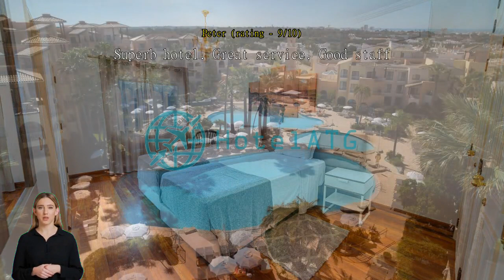Review Four Seasons Vilamoura Hotel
Experience Luxury and Comfort at Four Seasons Vilamoura Hotel

Nestled in the picturesque town of Quarteira, Portugal, the Four Seasons Vilamoura Hotel offers a luxurious and comfortable stay for travelers seeking a memorable vacation. With its 4.5-star rating, this hotel is renowned for its impeccable service, elegant accommodations, and stunning surroundings.

Boasting a total of 114 well-appointed rooms, the Four Seasons Vilamoura Hotel ensures that every guest experiences the utmost comfort during their stay. Each room is tastefully decorated with modern furnishings and equipped with all the necessary amenities to make your stay truly enjoyable. Whether you choose a spacious suite or a cozy standard room, you can expect a peaceful retreat where you can unwind and recharge.

Check-in at the Four Seasons Vilamoura Hotel begins from 02:00 PM, allowing you to settle in and start your vacation without any delays. The friendly and attentive staff will be there to welcome you with warm Portuguese hospitality, ensuring a smooth and hassle-free check-in process. When it's time to bid farewell, check-out is until 10:00 AM, giving you ample time to pack up and prepare for your onward journey.

Built in 1990, the Four Seasons Vilamoura Hotel has stood the test of time, providing guests with a timeless elegance and charm. Its well-maintained facilities and stylish design create a welcoming ambiance that will make you feel right at home. Whether you're seeking a romantic getaway, a family vacation, or a business trip, this hotel offers the perfect blend of comfort and sophistication.

Situated just 2.0 km away from the city center, the Four Seasons Vilamoura Hotel offers a peaceful retreat away from the hustle and bustle. You can enjoy the tranquility of the surroundings while still being within easy reach of the vibrant city life. Additionally, the hotel is conveniently located just 25 minutes away from the airport, making it a convenient choice for travelers.

If you're traveling with children between the ages of 3 to 12, you'll be pleased to know that the Four Seasons Vilamoura Hotel has a child-friendly policy. Children within this age range can stay free of charge, allowing you to create unforgettable family memories without worrying about additional expenses.

Experience the epitome of luxury and comfort at the Four Seasons Vilamoura Hotel. From its elegant accommodations to its convenient location, this hotel provides everything you need for a truly remarkable stay in Quarteira, Portugal.

Unwind and Indulge in a World of Entertainment at Four Seasons Vilamoura Hotel

At Four Seasons Vilamoura Hotel, we believe that entertainment is an essential part of any vacation. That's why we offer an array of top-notch facilities to ensure that your stay is filled with fun and relaxation. Step into our stylish bar and sip on expertly crafted cocktails while enjoying live music performances. Indulge in a pampering session at our salon, where our skilled stylists will leave you feeling refreshed and rejuvenated. For the ultimate relaxation, immerse yourself in our hot tub or sauna, or treat yourself to a soothing massage at our spa.

Escape to our lush garden oasis, where you can take a leisurely stroll or simply unwind with a good book. Our games room is perfect for both kids and adults, with a variety of entertainment options including pool tables, foosball, and board games. And for those who love to sing their hearts out, our karaoke room is sure to be a hit. Whether you're seeking relaxation or excitement, Four Seasons Vilamoura Hotel has it all. Come and experience the best in entertainment facilities for an unforgettable stay.

Unleash Your Inner Athlete at Four Seasons Vilamoura Hotel's Sports Facilities

At Four Seasons Vilamoura Hotel, we understand the importance of staying active and enjoying a range of sports activities during your vacation. Our hotel boasts an impressive array of sports facilities that cater to every athletic inclination.

For those who prefer water-based activities, our indoor and outdoor pools provide the perfect setting for a refreshing swim or a leisurely sunbathing session. The poolside bar offers a variety of refreshing beverages to keep you hydrated while you soak up the sun.

Golf enthusiasts will be delighted to know that our hotel features a golf course right on-site. With its lush green fairways and stunning views, it's a golfer's paradise. Whether you're a seasoned pro or a beginner, our golf course offers a challenging yet enjoyable experience.

If you're looking to maintain your fitness routine while on vacation, our fully-equipped fitness center is at your disposal. With state-of-the-art equipment and professional trainers on hand, you'll be able to keep up with your workouts and stay in top shape.

For those who